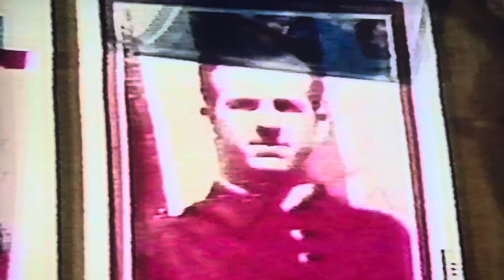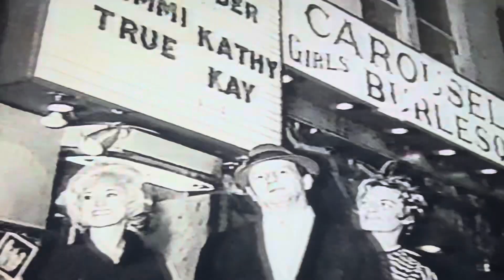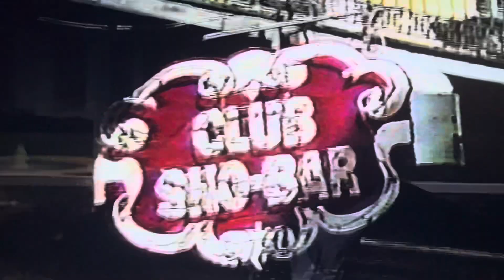JFK Assassination - Dan Rather, Was the Mob Involved?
This news program from 1988 takes a look into the connection between the MOB and the assassination of President Kennedy.

WE HAVE MERCH!